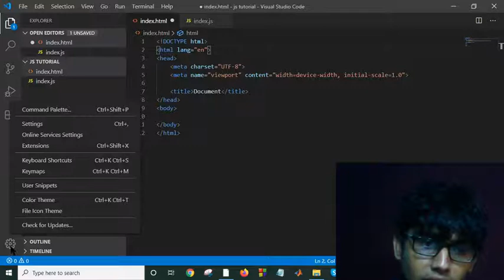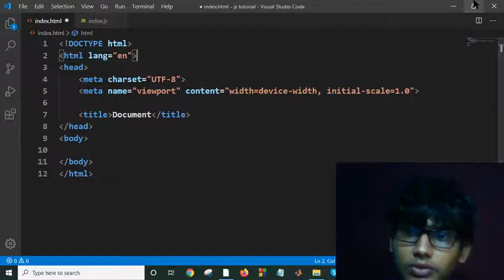Change editor fonts and colors - Visual Studio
visual stdio

how to increase font size in visual studio code

visual studio 2017 font size

visual studio font size shortcut

visual studio code custom font

visual studio increase font size in solution explorer

how to change text color in visual studio code

visual studio themes

visual studio 2019 default font
How do I add a font to Visual Studio?

How do I change the font in Visual Studio code?

What is the font used in Visual Studio?